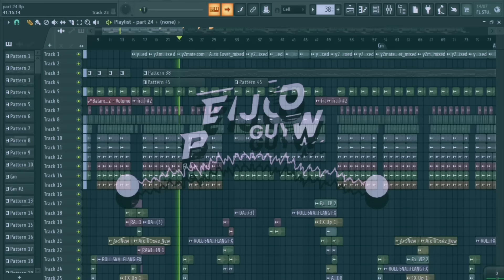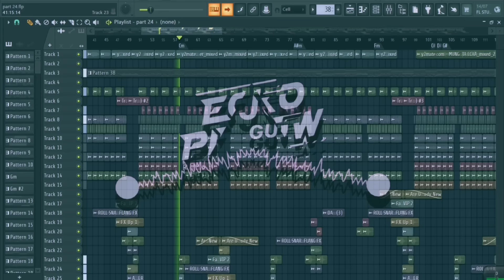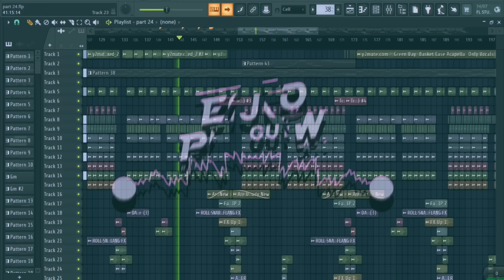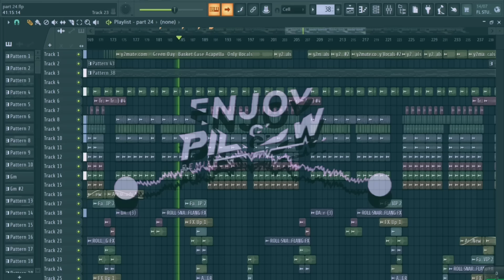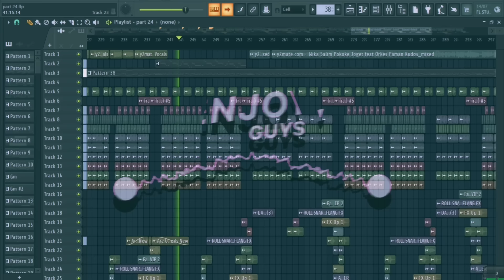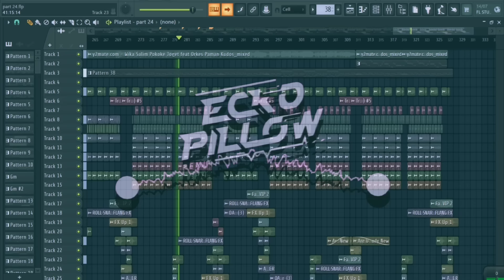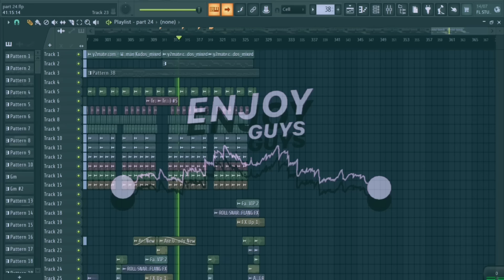DJ FUNKOT X THAILAND PART 24 KALAH MASHUB KANE FULL BASS 2024